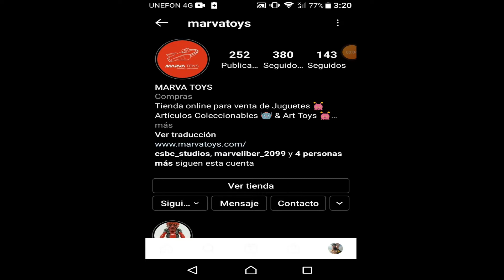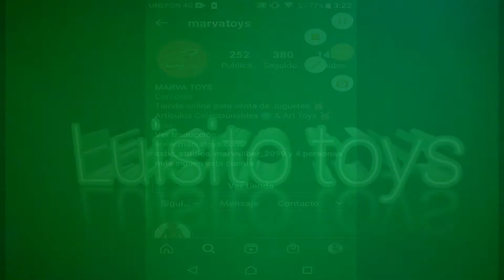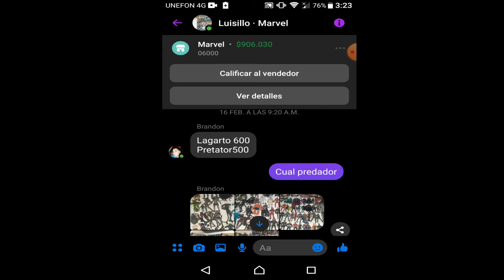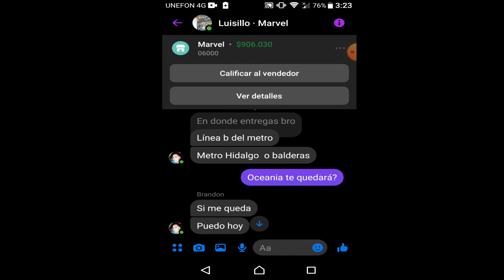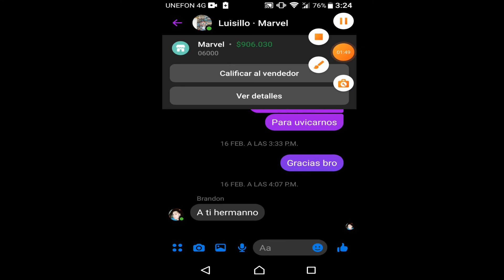COMPRE A LIZARD MARVEL SELECT EN MARKET PLEACE compramos a lizard de the amazing spiderman 2 select